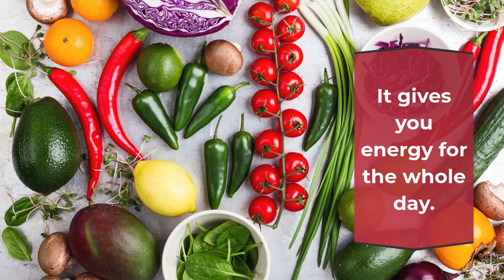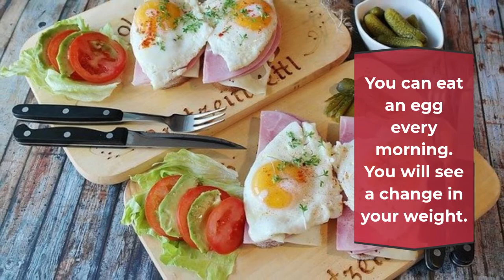Weight Loss: Morning Food Recipe will melt your Belly fat fast?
Weight Loss: These Morning Food will melt your Belly fat fast?

⛔ DIET PLAN TO HOW TO LOSE WEIGHT FAST | LOSE 10 KG IN 10 DAYA ⛔

⛔ HOW TO GET FAIR SKIN AT HOME IN 1 WEEK? SKIN WHITENING SECRETS ⛔

⛔ HOW TO CURE CONSTIPATION AT HOME NATURALLY ? 13 HOME REMEDIES ⛔

⛔ HOW TO LOSE WEIGHT FAST? 9 YOGA ASANAS FOR WEIGHT LOSS⛔

⛔ 10 SECRETS OF SKINCARE YOU MUST AVOID⛔

⛔ HOW TO REPAIR DRY AND DAMAGED HAIR AT HOME? HOMEMADE REMEDIES⛔

⛔ 30 EASY WAYS TO LOOSE WEIGHT NATURALLY⛔

⛔ WHAT WILL HAPPEN IF YOU START EATING OATS EVERYDAY⛔

⛔13 FOODS YOU SHOULD  EAT DURING PREGNANCY- WHAT SHOULD I EAT DURING MY FIRST TRIMESTER- 13 FOODS FOR PREGNANCY ⛔

⛔ 27 HEALTH AND NUTRITION TIPS THAT ARE ACTUALLY EVIDENCE-BASED⛔

⛔ BEST WAYS TO GET RID OF OILY SKIN ⛔

⛔DO THIS TO REMOVE BLACKHEADS/WHITE HEADS AT HOME ⛔

⛔ BEST WAYS TO GET RID OF OILY SKIN/HOMEMADE FACE MASK⛔

⛔THE 3 STEPS DIABETES NATURIST TREATMENT ⛔

⛔HOW I LOST 50 POUNDS? 10 EASY TIPS TO LOSE WEIGHT THAT ACTUALLY WORKS!! ⛔